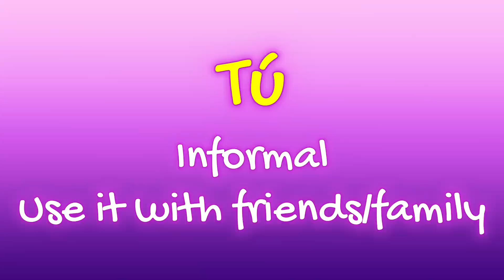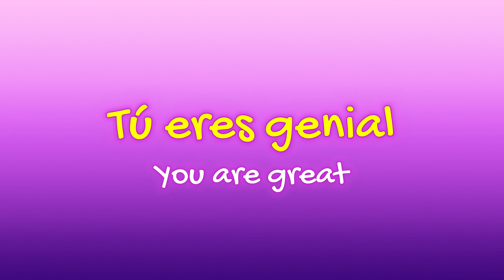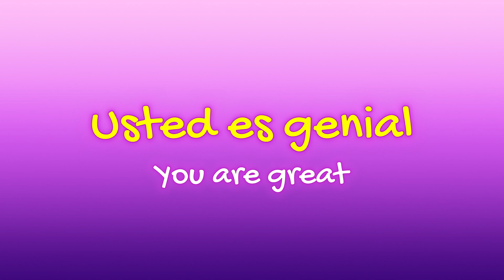When and how to use TU and USTED in Spanish ?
TU y USTED are two basic pronouns in Spanish, for sure you will need to know the difference between these two, in order to make formal and informal sentences. If you want to learn how to apply them particularly in Mexican spanish, stay with me in this video and... Let's learn Spanish!

I recommend you this USEFUL CHANNEL to learn Spanish, we have useful weekly vocabulary lessons by subject